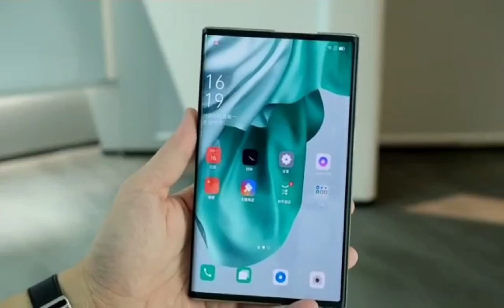OPPO X 2021 scroll screen concept smartphone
OPPO X 2021 scroll screen concept smartphone.Roll Motor powertrain! OLED flexible scroll screen, minimum 6.7 inches, maximum 7.4 inches.